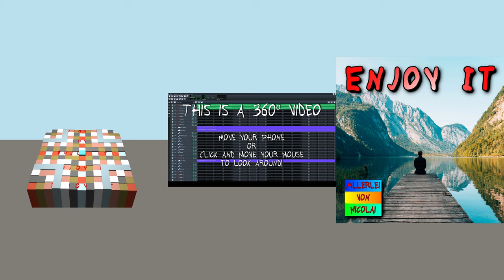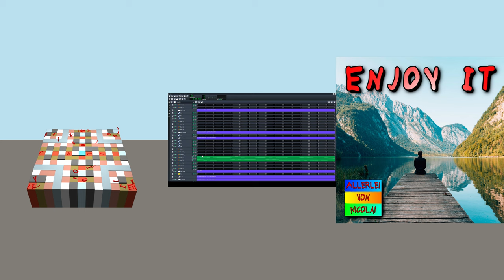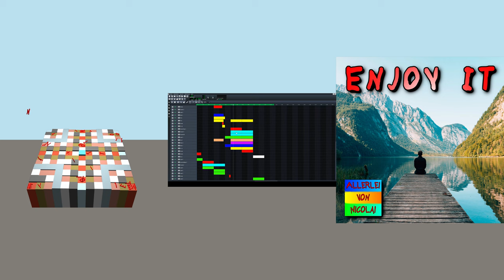[Dance Music & EDM] Allerlei von Nicolai - Enjoy It | LMMS Song (No Copyright) | [House]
Artist: Allerlei von Nicolai
Title: Enjoy It
Genre: Melodic House (Instrumental EDM)
Release date: 3rd August 2019
Mood: Happy, Motivating, Inspirational, Sunny, Positive, Bright
Music Type: Instrumental (Background Music)

This is my 53rd song. It is instrumental motivating electronic music. I hope you like it. I made this track with LMMS (Linux Multimedia Studio).